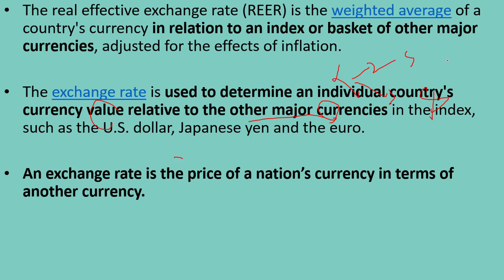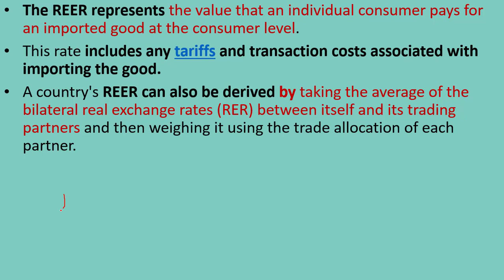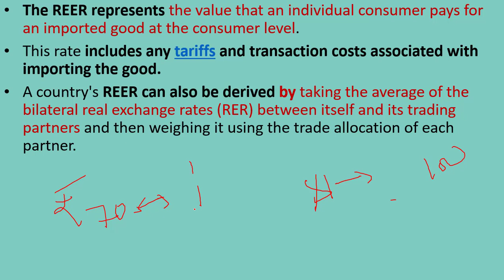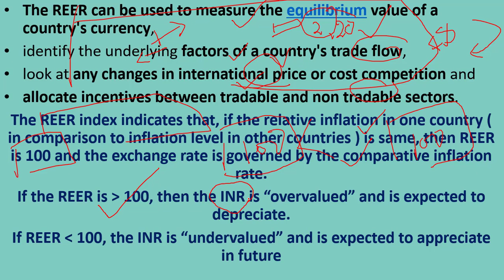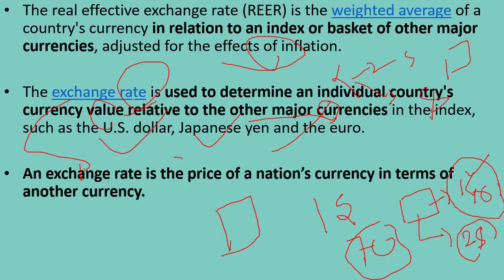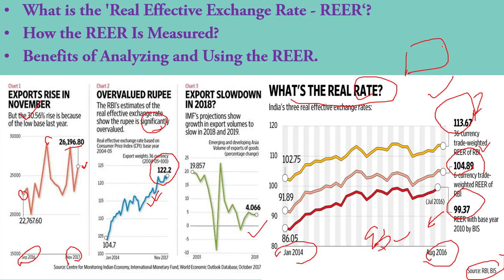Real Effective Exchange Rate - REER - Explained in Detail for UPSC,IBPS,STATE PSC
This analysis can prove very helpful in the preparation of
UPSC | SSC | IBPS | SSB | IBPS and various other competitive exams.

Today Discussion Include :
1. What is the 'Real Effective Exchange Rate - REER‘?
2. How Is the REER Measured?
3. Benefits of Analyzing and Using the REER.
4. Graph Representation
5. Interpretation of REER in Economy.